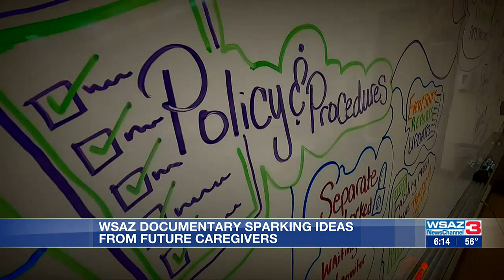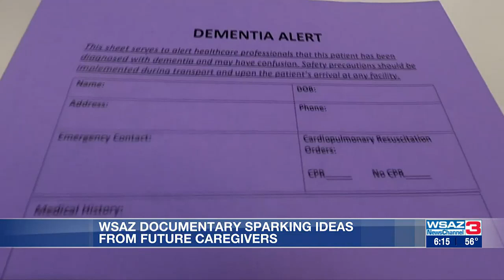WSAZ Investigates | WSAZ documentary sparks ideas from future caregivers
13 students, with the guidance of their two teachers have been formally pitching their ideas about how to protect patients with dementia to officials.